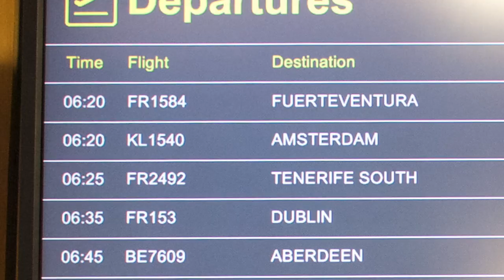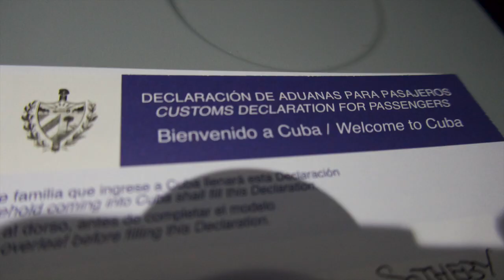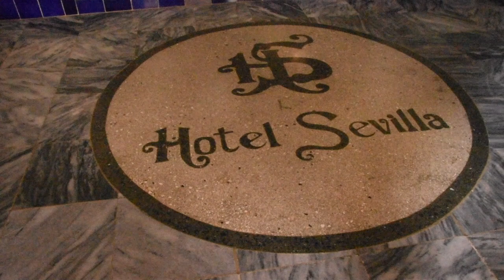Man in a Clock Cuba Travel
This is about my travels to Havana Cuba and a man in a clock
 Retirement is not so scary, you need to make the most of your time. Planning is essential before you retire and after you retire.
Always structure your day, have a plan of what you want to do and what you need to do. The day passes so quickly plan out useful and enjoyable things to do.

Hopefully appeals to anyone being made redundant, or retired early,  leaving  the Armed Forces , or bored, or if you have lots of spare time .
Hope this kick starts you in to filling any spare time you have.

Eddie Sotheby is new to the Vlog game, inspired by not having a day job any longer.

Eddie Sotheby is the author of the book; A Sad Story Told With A Smile. Available from Amazon Books.

Try out the music used in this film for Free!

Filmed on Panasonic Lumix DMC TZ100 indoor shots
Nikon D7200 on the outdoor shots.
SJCAM wet shots

Thanks to Guinness for the Mug and slippers

                  You tube eddie sotheby